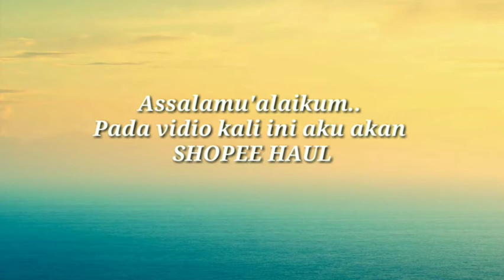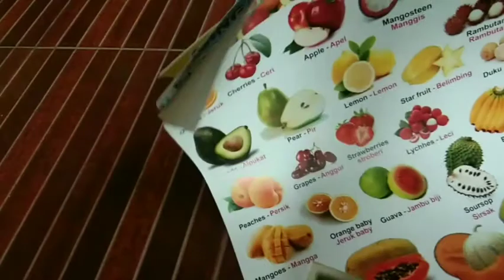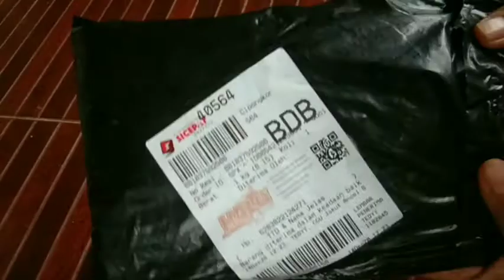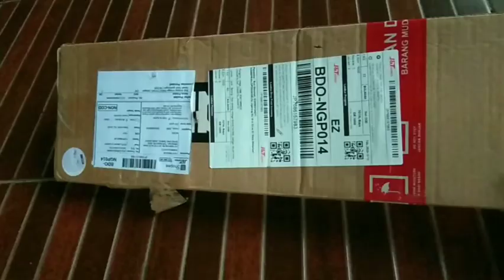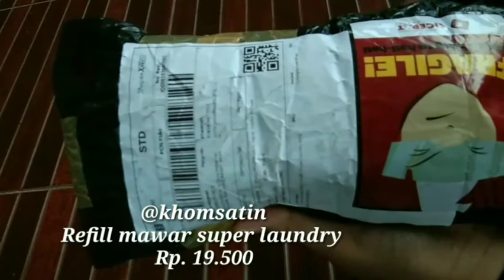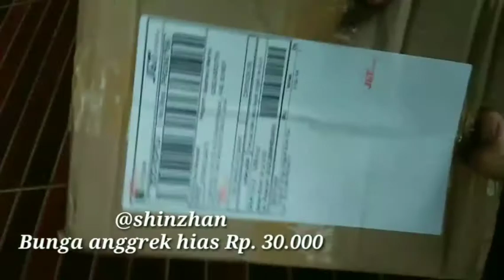SHOPEE HAUL Borong Belanjaan di harga Dua Ratus Ribu Rupiah di Shopee#Part1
Assalamualaikum..
Shopee haul borong belanjaan di shopee hanya dengan 200.000

Saya borong belanjaan semua ini dengan harga 200.000 murah banget
harga mulai dari 1.800 rupiah

Berikut link tokonya di shopee

shopee haul,  unboxing,  review belanjaan, shopee indonesia,  sophee diskon,  shopee murah,  borong belanjaan di shopee, shopeeindonesia, shopee luar biasa